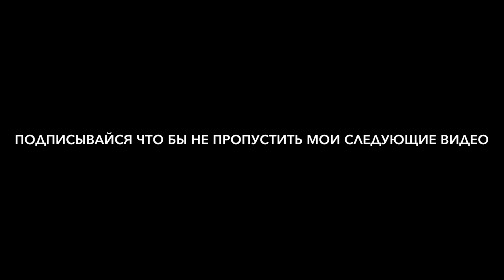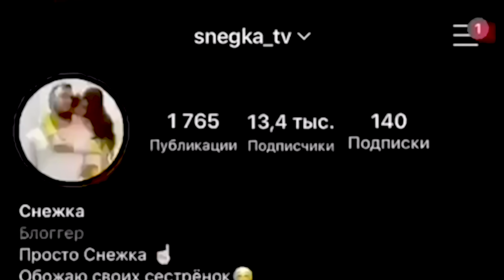ДАЙВИНГ с ДЕЛЬФИНАМИ